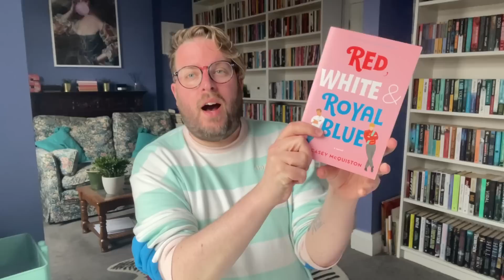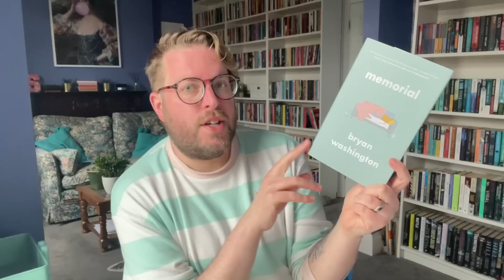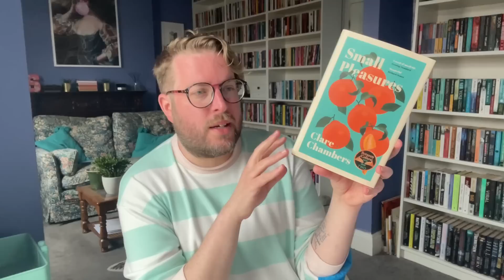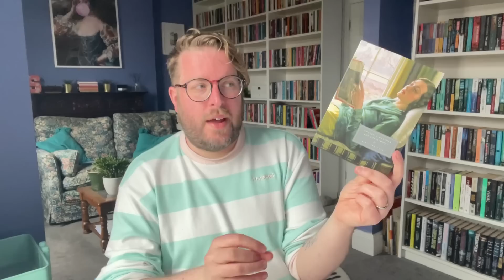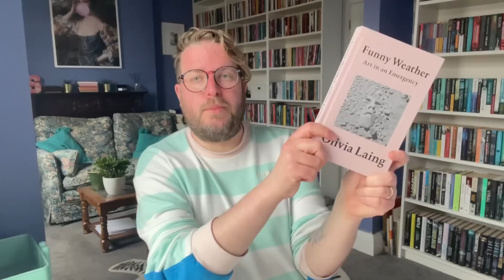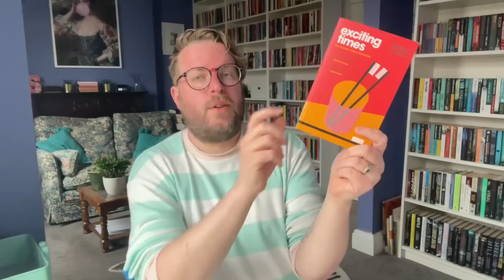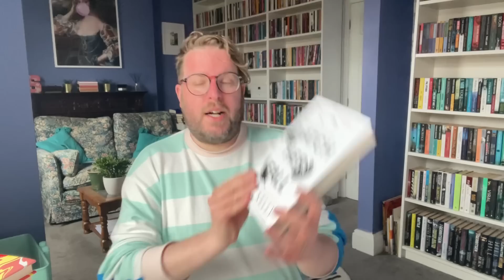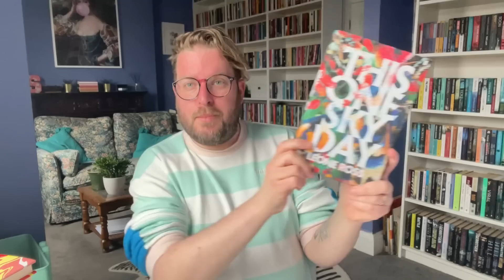Spring Reading Wrap Up | Part Two | 2021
Wrap ups have been a weird one for me since last August, however they are returning bimonthly from this month onwards because, well, just because. Before that though here is my second Spring ReadingWrapUp with a selection of books I have read between February and April. I hope you enjoy it. Let me know if you have read any of these and any other books you’ve read in the last few months, the good the bad and the inbetween.

Books Mentioned…

Me Elsewhere…